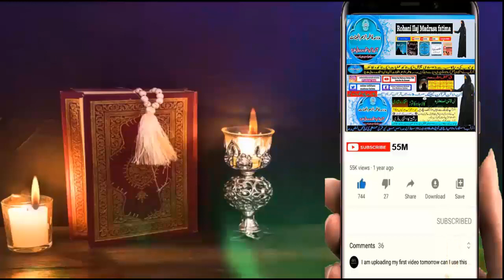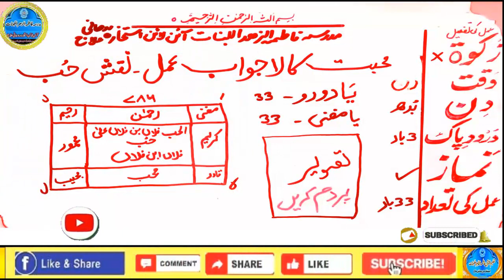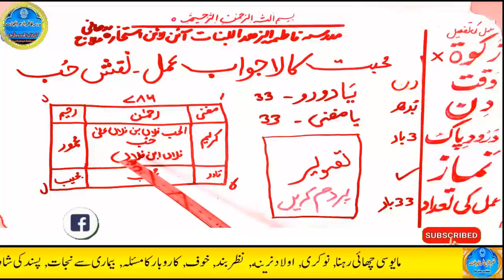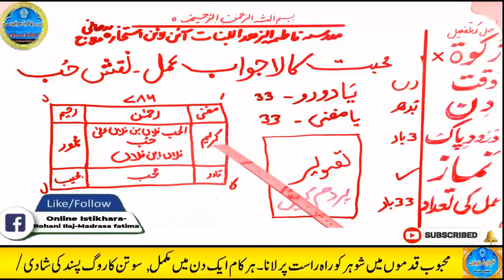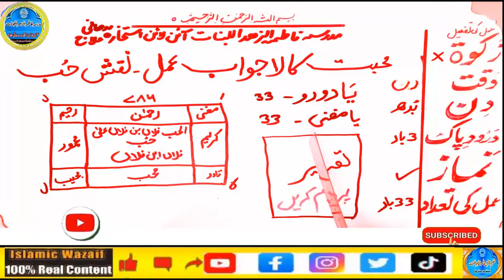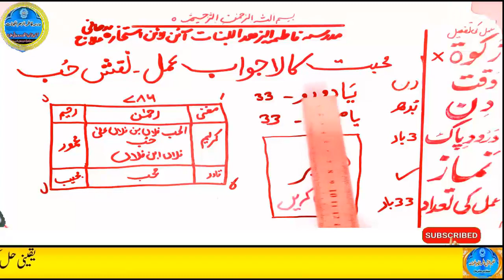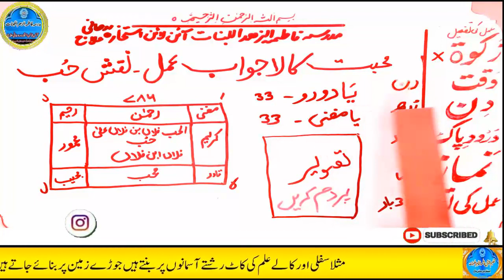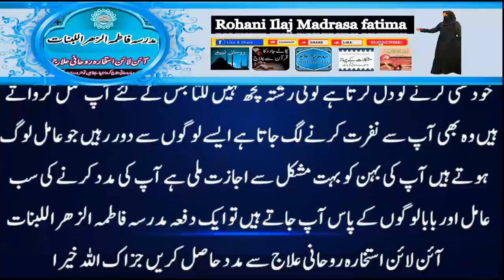mohabbat ka wazifa, wazifa for love, love marriage, mohabbat ka wazifa aag jesa, mohabbat ka taweez